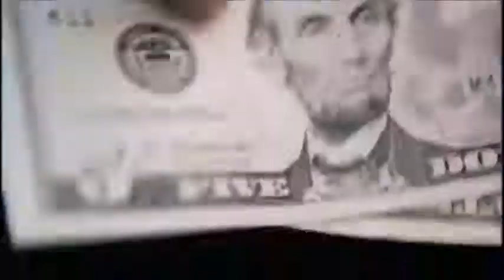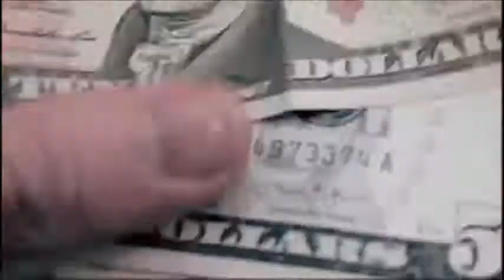The Divivsion Let's Play - Part 1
What's up youtube? Here's a little division lets play I've started.